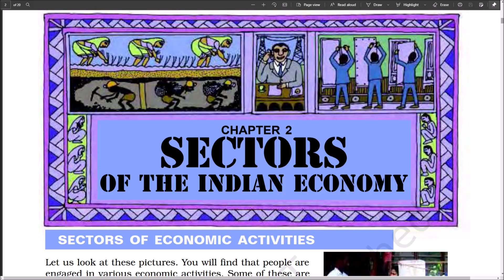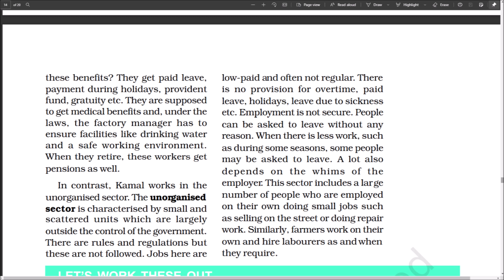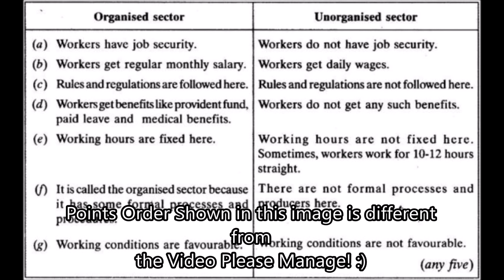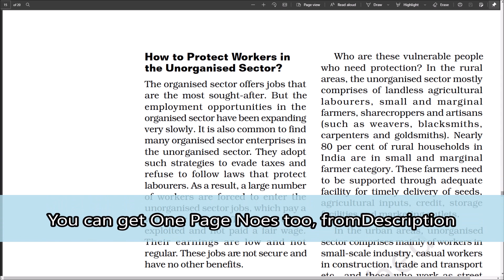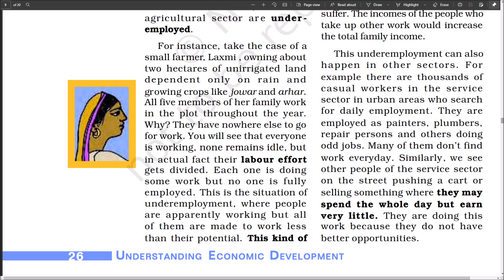Class 10 Sectors of Indian Economy Episode 3 | Hindi Explanation | CBSE Boards 2021-22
Class 10 Sectors of Indian Economy Episode 3 - CBSE Boards Hindi Explanation | Class 10 Economics Chapter 2 Sectors of Indian  Economy Explanation in Hindi | class 10 Sectors of Indian Economy Episode 3 by MSP Knowledge Official

Class 10 MSP Knowledge Official - Sectors of Indian Economy Class 10

Unacademy Class 9 and 10 (Thanks to Subham Pathak mam)
Bhai ki Padhai - BKP
Vedantu Class 9 and 10
Edumantra

For Inspiring me to make Videos! Special Thanks to BKP - Bhai ki Padhai for support!